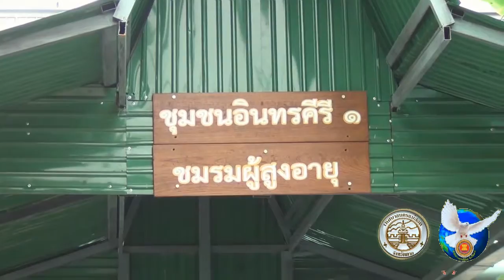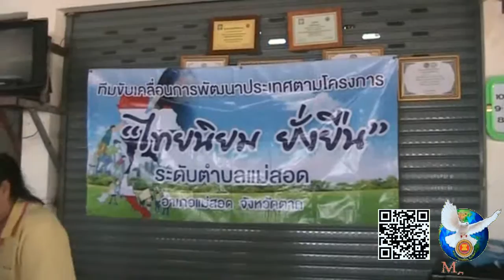260361 แม่สอดจัดประชุมไทยนิยมยั่งยืนเวทีที่ 2 เขตเทศบาลนคคแม่สอด